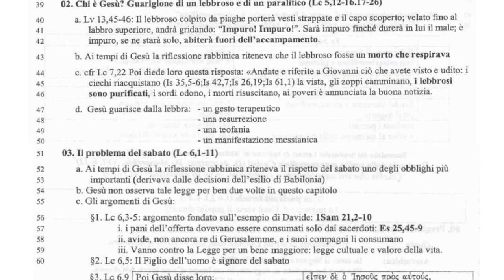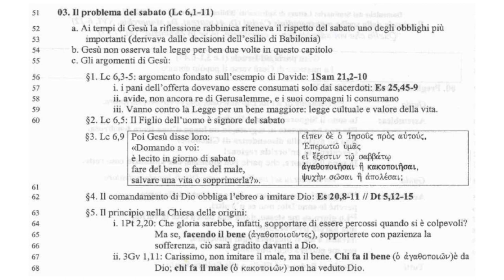Il Vangelo di Luca 5B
LC 15,12 Un giorno Gesù si trovava in una città e un uomo coperto di lebbra lo vide e gli si gettò ai piedi pregandolo: «Signore, se vuoi, puoi sanarmi». 13 Gesù stese la mano e lo toccò dicendo: «Lo voglio, sii risanato!». E subito la lebbra scomparve da lui. 14 Gli ingiunse di non dirlo a nessuno: «Va', mostrati al sacerdote e fa' l'offerta per la tua purificazione, come ha ordinato Mosè, perché serva di testimonianza per essi». 15 La sua fama si diffondeva ancor più; folle numerose venivano per ascoltarlo e farsi guarire dalle loro infermità. 16 Ma Gesù si ritirava in luoghi solitari a pregare.
17 Un giorno sedeva insegnando. Sedevano là anche farisei e dottori della legge, venuti da ogni villaggio della Galilea, della Giudea e da Gerusalemme. E la potenza del Signore gli faceva operare guarigioni. 18 Ed ecco alcuni uomini, portando sopra un letto un paralitico, cercavano di farlo passare e metterlo davanti a lui. 19 Non trovando da qual parte introdurlo a causa della folla, salirono sul tetto e lo calarono attraverso le tegole con il lettuccio davanti a Gesù, nel mezzo della stanza. 20 Veduta la loro fede, disse: «Uomo, i tuoi peccati ti sono rimessi». 21 Gli scribi e i farisei cominciarono a discutere dicendo: «Chi è costui che pronuncia bestemmie? Chi può rimettere i peccati, se non Dio soltanto?». 22 Ma Gesù, conosciuti i loro ragionamenti, rispose: «Che cosa andate ragionando nei vostri cuori? 23 Che cosa è più facile, dire: Ti sono rimessi i tuoi peccati, o dire: Alzati e cammina? 24 Ora, perché sappiate che il Figlio dell'uomo ha il potere sulla terra di rimettere i peccati: io ti dico - esclamò rivolto al paralitico - alzati, prendi il tuo lettuccio e va' a casa tua». 25 Subito egli si alzò davanti a loro, prese il lettuccio su cui era disteso e si avviò verso casa glorificando Dio. 26 Tutti rimasero stupiti e levavano lode a Dio; pieni di timore dicevano: «Oggi abbiamo visto cose prodigiose».

Lc 6:1 Un giorno di sabato passava attraverso campi di grano e i suoi discepoli coglievano e mangiavano le spighe, sfregandole con le mani. 2 Alcuni farisei dissero: «Perché fate ciò che non è permesso di sabato?». 3 Gesù rispose: «Allora non avete mai letto ciò che fece Davide, quando ebbe fame lui e i suoi compagni? 4 Come entrò nella casa di Dio, prese i pani dell'offerta, ne mangiò e ne diede ai suoi compagni, sebbene non fosse lecito mangiarli se non ai soli sacerdoti?». 5 E diceva loro: «Il Figlio dell'uomo è signore del sabato».
6 Un altro sabato egli entrò nella sinagoga e si mise a insegnare. Ora c'era là un uomo, che aveva la mano destra inaridita. 7 Gli scribi e i farisei lo osservavano per vedere se lo guariva di sabato, allo scopo di trovare un capo di accusa contro di lui. 8 Ma Gesù era a conoscenza dei loro pensieri e disse all'uomo che aveva la mano inaridita: «Alzati e mettiti nel mezzo!». L'uomo, alzatosi, si mise nel punto indicato. 9 Poi Gesù disse loro: «Domando a voi: È lecito in giorno di sabato fare del bene o fare del male, salvare una vita o perderla?». 10 E volgendo tutt'intorno lo sguardo su di loro, disse all'uomo: «Stendi la mano!». Egli lo fece e la mano guarì. 11 Ma essi furono pieni di rabbia e discutevano fra di loro su quello che avrebbero potuto fare a Gesù.